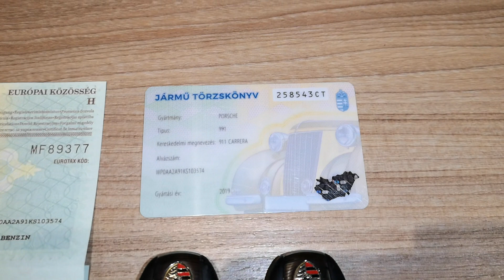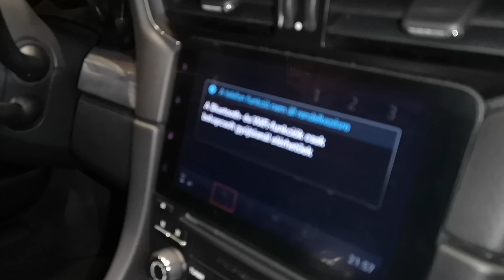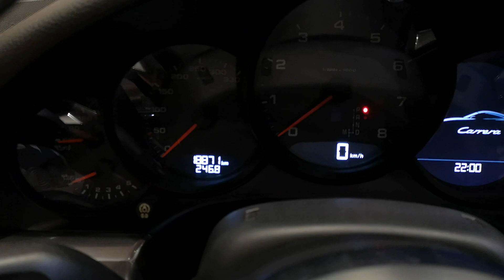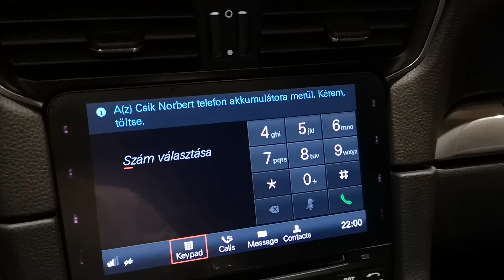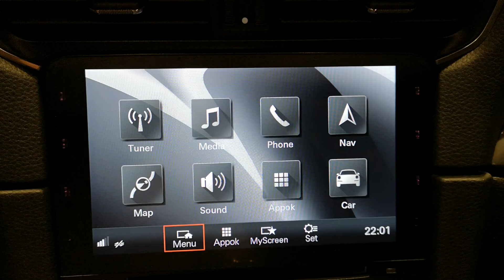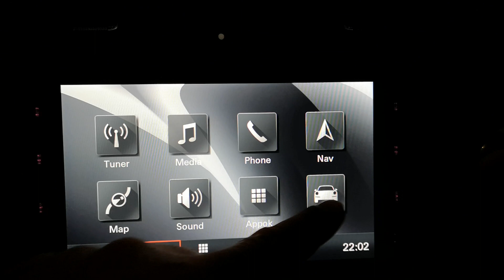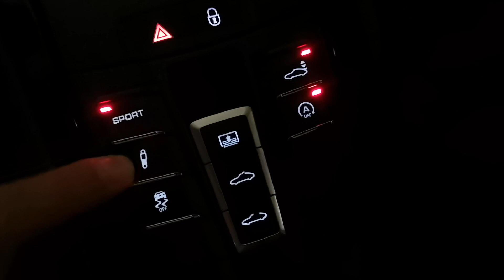Csik Norbert hirdetése, eladó Porsche 911